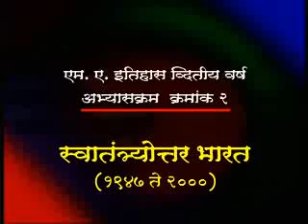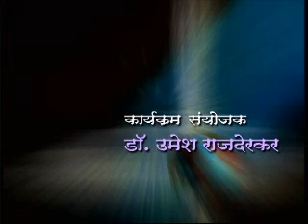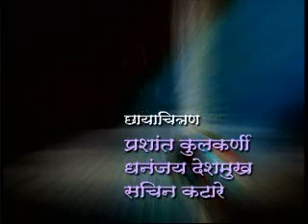स्वातंत्र्योत्तर भारत १९४७ ते २०००